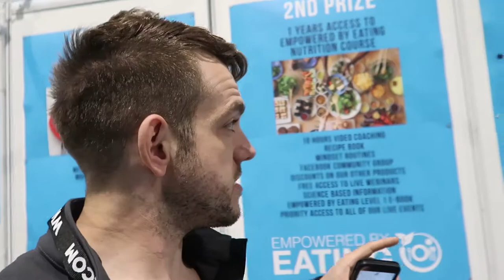Empowered Life |031 - Body Power Road Trip - Wirral to Birmingham